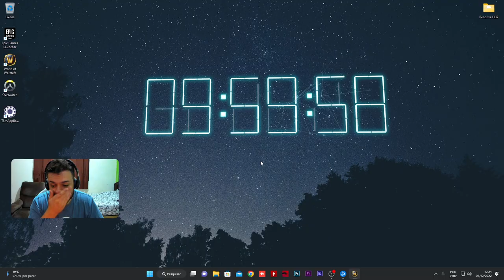Atendendo à Pedidos! Eis o DH TANK do Huli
Torne-se Membro e nos ajude continuar produzindo conteúdo pra comunidade!
Dando algumas dicas de profissão e jogando uma dg tank de Demon Hunter para atender o pedido da rapazeada do canal! Gostei viu!
ᴍɪɴʜᴀꜱ ʀᴇᴅᴇꜱ ꜱᴏᴄɪᴀɪꜱ:
ᴀᴘᴏɪᴇ ᴏ ᴄᴀɴᴀʟ ᴀᴛʀᴀᴠeꜱ ᴅᴏ ʟɪɴᴋ:
Minhas Configurações de PC
►Processador AMD Ryzen 5 3600X
►Watercooler Deepcool 360ex
►Placa Mãe MSI X570 Gaming pro
►Fonte 750W 80%
►32GB Memória RAM HyperX Fury 3600MHZ
►RTX 2060S MSI 8GB GDDR6